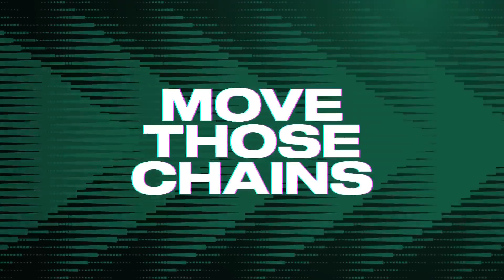Destacado: NFL 1 PARTIDO